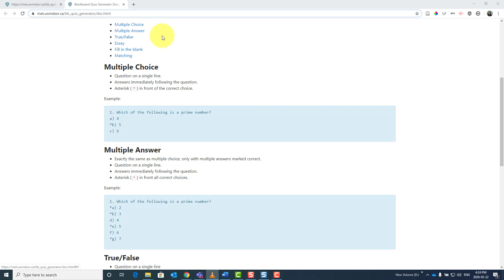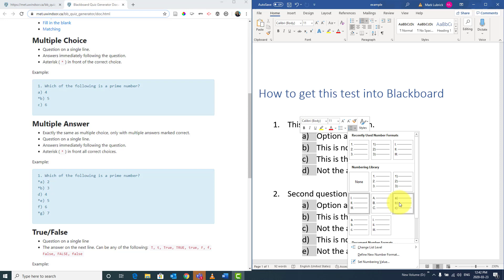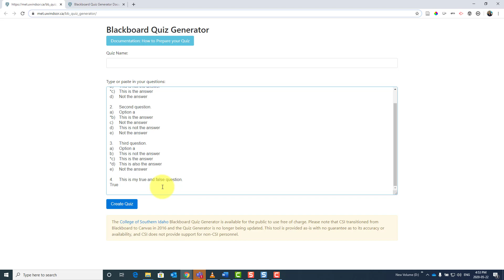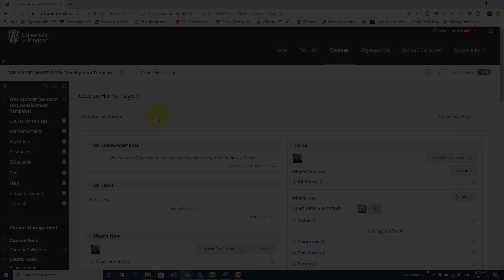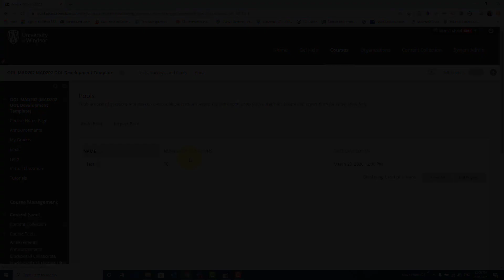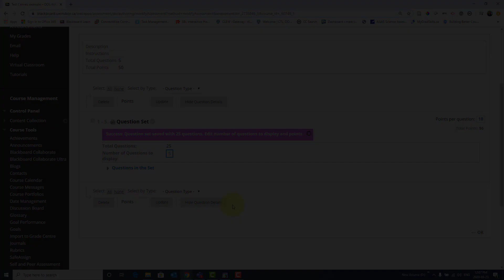Importing a test into Blackboard from Word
In this video I show how to use the following site to take a test you have as a word file, import it into Blackboard, and build a test.  I also demonstrate how you can choose a subset of questions from the pool so that different students would get different questions.